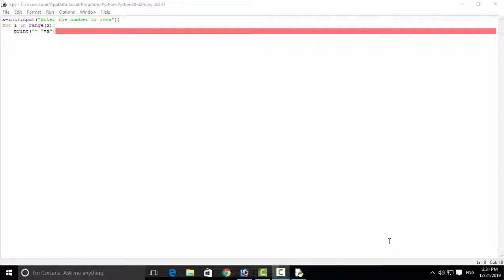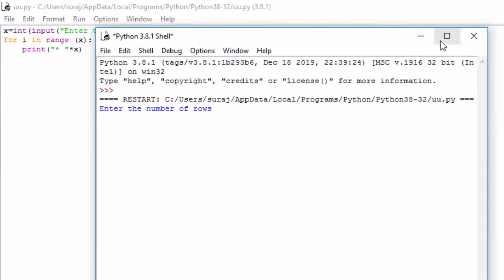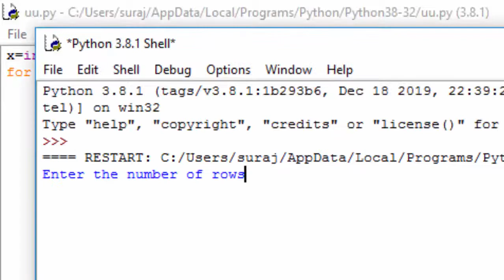How to print square pattern in python in hindi